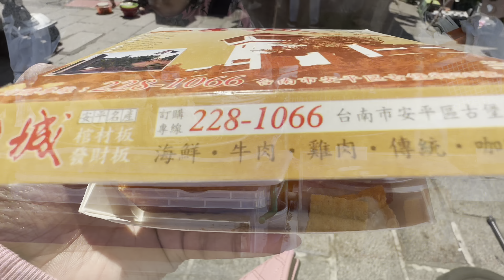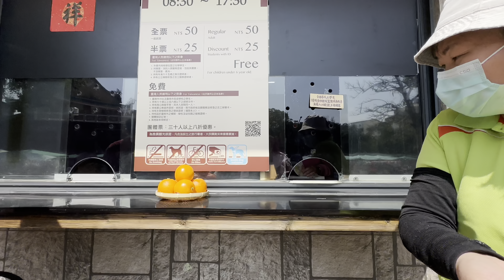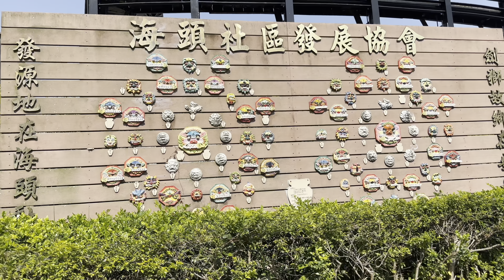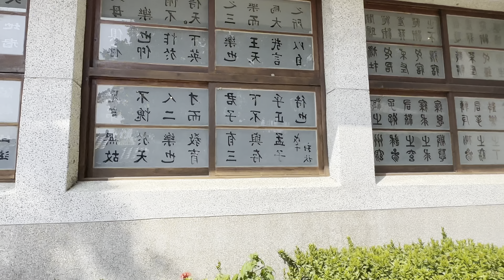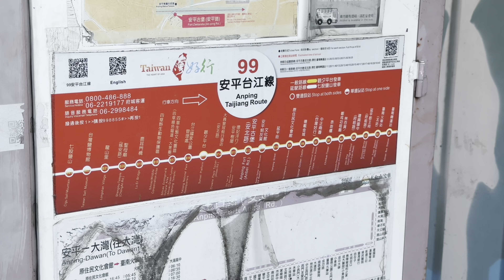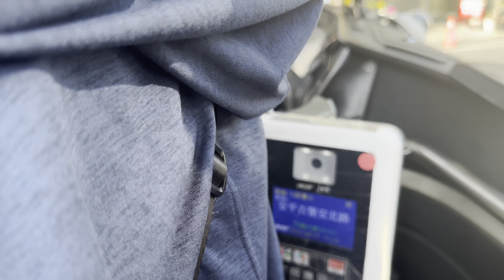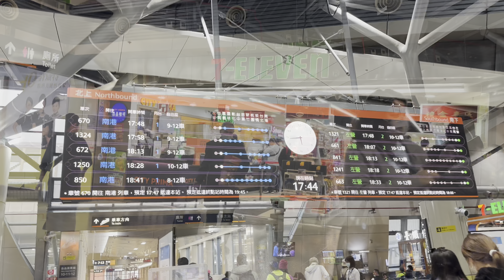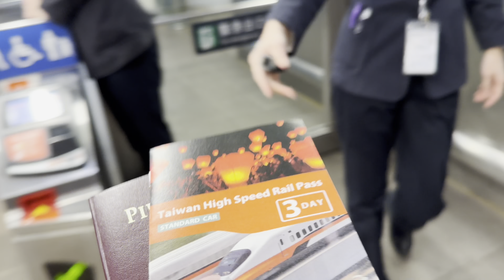Exploring Tainan Part 2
This is part 2 of my trip to Tainan, Taiwan!

Ilang beses po ako nagkamali ng nilakaran, pagsakay, pagbaba - pero nakarating pa rin naman sa dapat puntahan. HAHAHAHA

Super worth it! I'll definitely be back - wiser na this time, with less ligaw. LOL